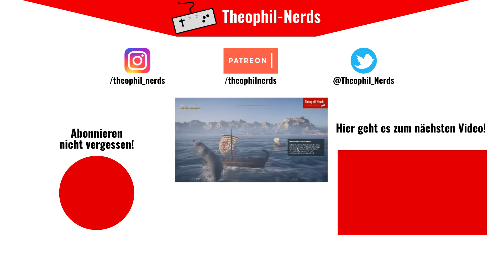Sea of Thieves (Let's Play German/Deutsch) 🏴‍☠️ 11 - Die ignorieren wir nicht? - NEEEEIN!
In Sea of Thieves segelt, kämpft, erkundet und plündert ihr auf offener See. Das richtige Piratenleben in völliger Open World Freiheit und einer gemeinsamen Welt erwartet euch!

Über Sea of Thieves:
Publisher: Xbox Game Studios
Entwickler: Rare Ltd
Kategorie: Action, Abenteuer
Plattformen: Xbox One, Xbox Series, Microsoft Windows PC

WERBUNG